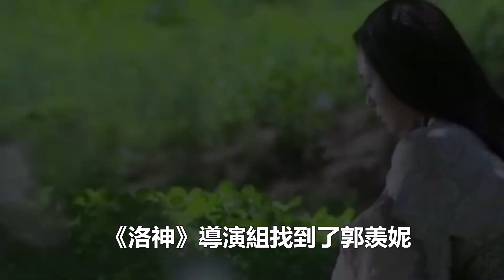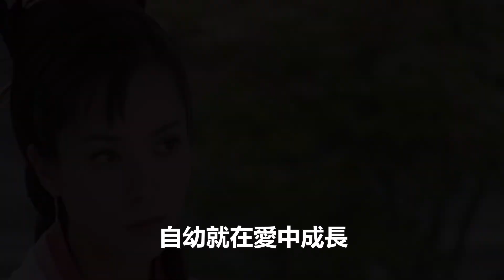郭羨妮徹底崩潰！攜億萬身家下嫁農村窮小子，不料結婚後丈夫露出真面目令人震驚，郭羨妮徹底崩潰悔不當初！郭羨妮